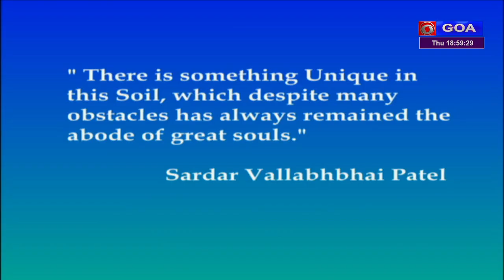Konkani Khabro 6.30 PM (04/04/2024)